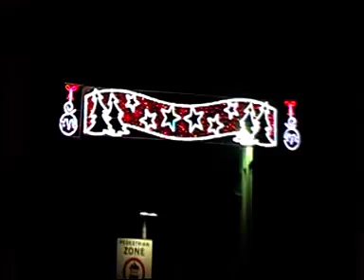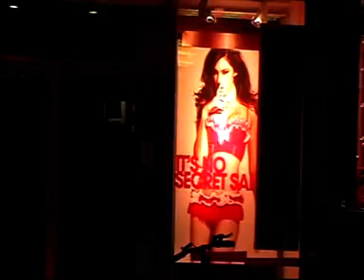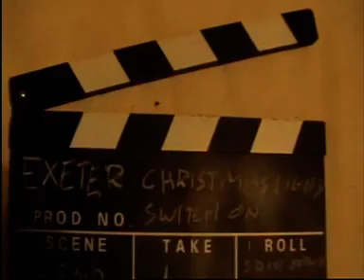Exeter Christmas lights switch on 2012 by adr films part 2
feat: Adam Isaac